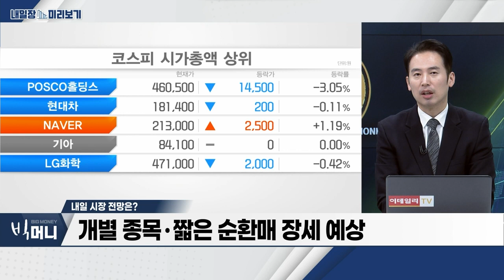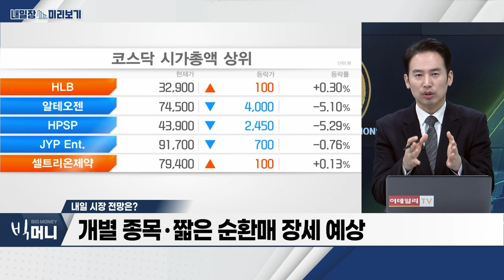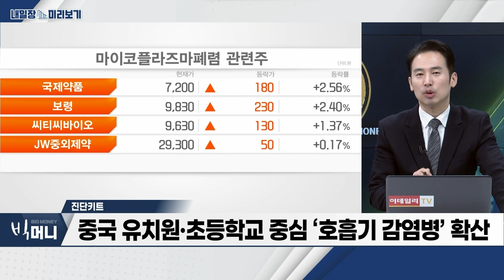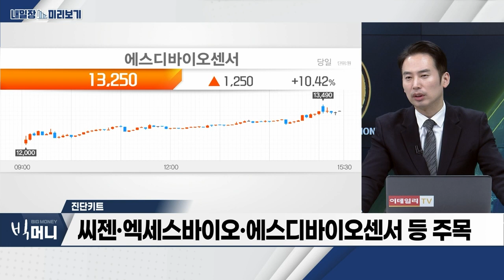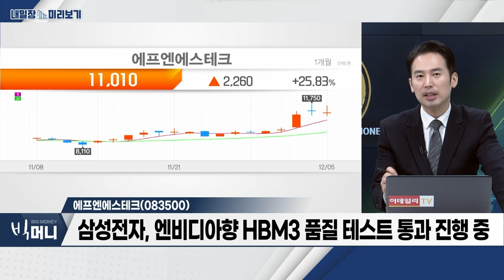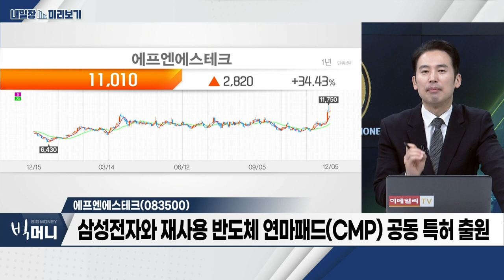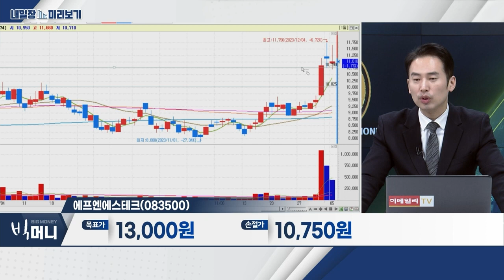에프엔에스테크... 삼성전자, 엔비디아향 HBM3 품질 테스트 통과 진행 중 / 진단키트... 중국 유치원‧초등학교 중심 ‘호흡기 감염병’ 확산_내일장 미리보기 (20231205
- 중국 유치원‧초등학교 중심 ‘호흡기 감염병’ 확산
- 미국서 개 호흡기 질환 진단키트 수요 급증
- ‘폐렴 치료제→진단키트’ 관련주 순환매 양상
- 씨젠‧엑세스바이오‧에스디바이오센서 등 주목

에프엔에스테크(083500)
- 삼성전자, 엔비디아향 HBM3 품질 테스트 통과 진행 중
- 12월 내 검증 절차 마무리... 2024년 초 공급 전망
- 삼성전자와 재사용 반도체 연마패드(CMP) 공동 특허 출원